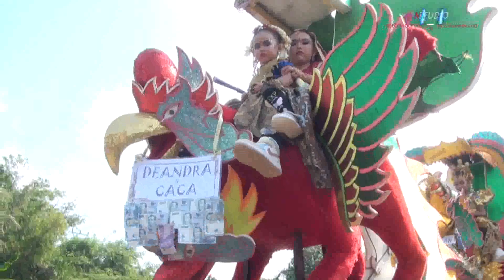Pemikat Sukma /Singa Dangdut ARJUNA PUTRA / Khitanan.FADHIL BAHY DARMAWAN / Kedungdawa - gabuswetan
Dokumentasi Bpk DARMA  Ibu RASMINIH  - Menikah.EKA & FADHLAN   Khitanan.FADHIL BAHY DARMAWAN
Ds Kedungdawa   Blok k8    Gabuswetan   - Indramayu   Selasa  11 Juli  2023